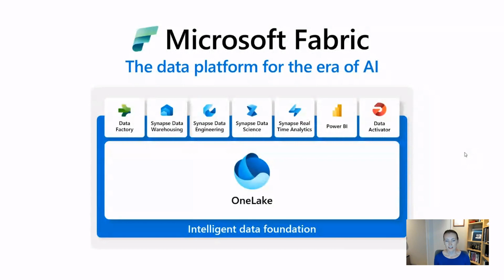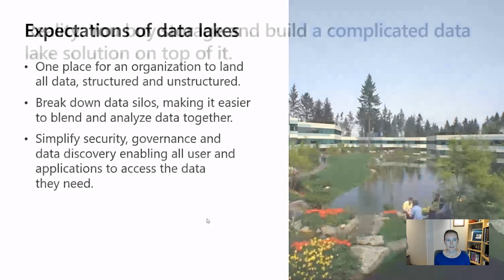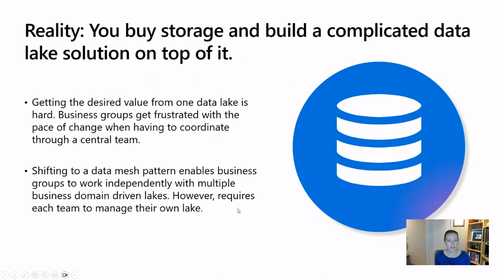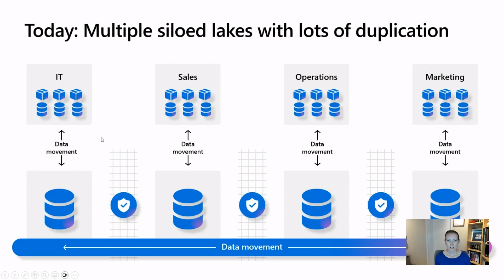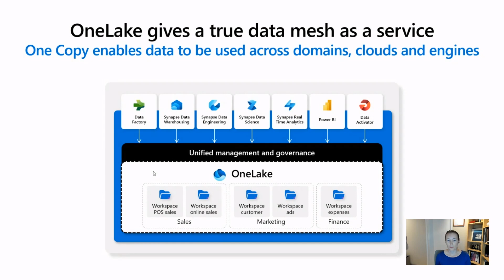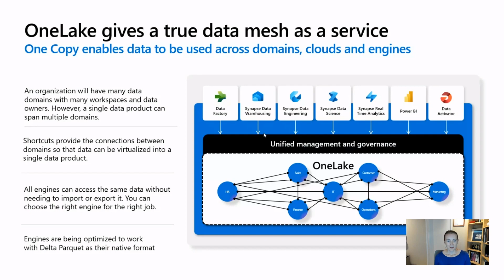Enabling Data Mesh with OneLake on Microsoft Fabric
Fabric Espresso Presents: "Enabling Data Mesh with OneLake on Microsoft Fabric" 🚀 Ever wondered how to scale analytics adoption beyond just one platform? Dive deep into the world of data mesh architecture with OneLake! 🌐 Join our DE&DS series host, Estera, as she sits down with Elizabeth Oldag, a seasoned PM who's been at the forefront of big data storage at Microsoft for a DECADE! 🌟 Discover the secrets of implementing enterprise data platforms in mammoth organizations, and get insights straight from the experts! 📊

🏞🔑 Key Takeaways and 🔗 links mentioned in the video:

➡️  Blog post about OneLake and data mesh: Microsoft OneLake in Fabric, the OneDrive for data | Microsoft Fabric Blog | Microsoft Fabric

➡️➡️ Good reference about data mesh: Data Mesh

Elizabeth Oldag

Senior Product Manager

Linkedin profile link:  Elizabeth Oldag | LinkedIn